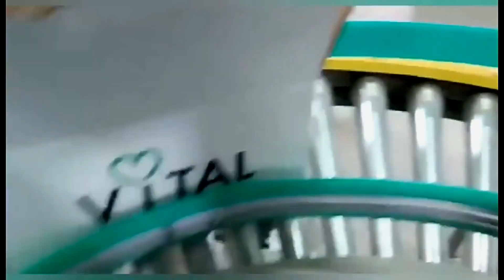Bags in carton inserter with bag vacuum sealing packer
The bag inserter machine is suitable for the carton, round barrel and plastic  basket to package of all kinds of food, oil, soy sauce, chemical industry and other products with high requirements for sanitation and moisture-proof. It can seal the bottom of M-shaped folding barrel membrane into a bag, and cover the bag inside the barrel accurately, which is efficient, labor-saving, beautiful and uniform.
We also have the bag folding and sealing machine that can close bags after filled product in boxes.
PRODUCT FEATURES
1. simple operation, economy and durability, safety and lowest failure rate.
2. Cartons can be added at any time without stopping the machine, if you need to change the carton size, you can adjust it manually, which takes 10-20 minutes.
3. The rational design of the machine adopts the electrical structure, and the synchronous feeding, bagging, flanging and blowing out of the box are completed at one time
4. This machine can be operated on a single machine, and can also be used with carton bag sealing machine, carton folding machine and other packaging lines.
5.  The bag will be sealed twice on the bottom, that could avoid the bag broken.
6. Heavy duty built, both steel and stainless steel types.
7. It is widely used in oil chemical industry, granular powder, medical herbs, bulk fruits, bottle cap pump, automotive products and other industries.
Product Paramenters
 Model No YX-TD300
 Rated Power
 1 PH 220V/50HZ(Customized according to customer requirements)
Carton storage quantity 100pcs (1000mm)
Packing Size
Customized
Forming Speed 10~15ctns/min
Bag required
M shape
Table Height(mm) 650mm
Overall Dimension
L2100×W1610×H1940mm

84798210   Mixing machine
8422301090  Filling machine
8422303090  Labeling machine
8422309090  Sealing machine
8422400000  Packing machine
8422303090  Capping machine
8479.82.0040 food Mixing, kneading or stirring machine